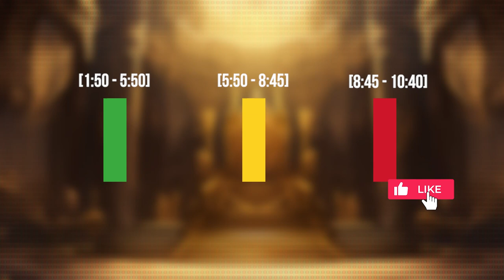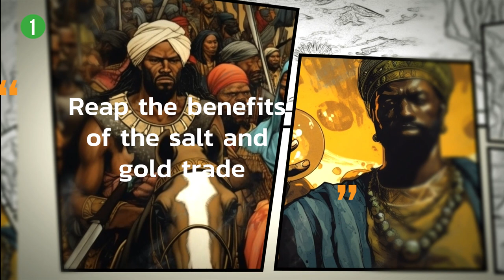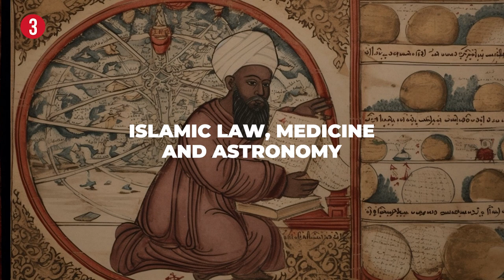The Fall of the Mali Empire: A Tragedy in Three Acts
The Mali Empire was one of the largest and most prosperous empires in Africa, reaching its peak under the rule of Mansa Musa in the 14th century. However, after Mansa Musa's death, the empire began to decline. This decline was due to a number of factors, including succession crises, civil war, and the rise of the Songhai Kingdom.

In this video, we will explore the factors that led to the fall of the Mali Empire. We will discuss the succession crises that followed Mansa Musa's death, the civil wars that broke out within the empire, and the rise of the Songhai Kingdom. We will also discuss the legacy of the Mali Empire and its impact on the world.

This video is a must-watch for anyone interested in African history. It provides a comprehensive overview of the factors that led to the fall of one of the greatest empires in African history.